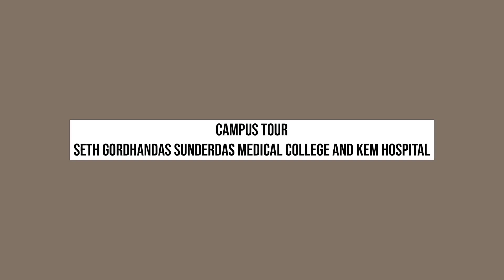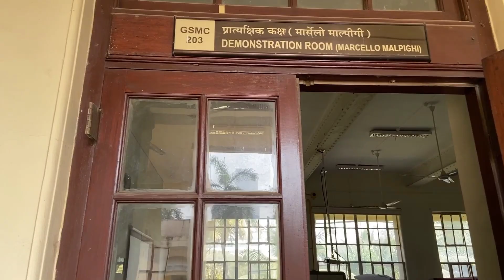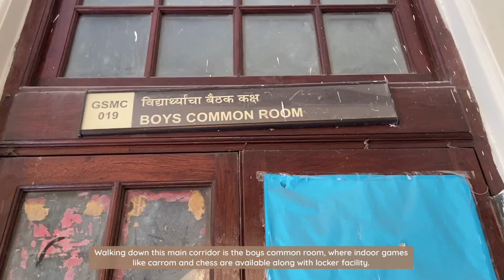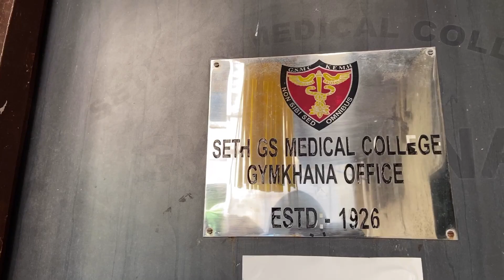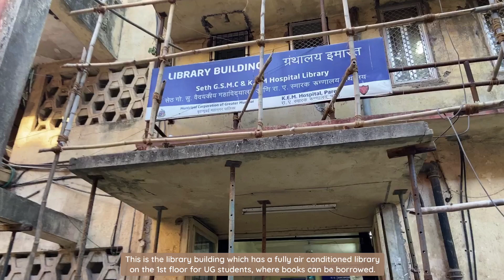Campus Tour | Seth GS Medical College and KEM Hospital, Mumbai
Hello! I am Trushali, a 2nd Year Medical Student from Mumbai. This video has been a highly requested one and I am so happy that it has come to life!

A huuuggeee thank you to Varun and the Gymkhana Committee, it would not have been possible without y'all xoxo

It would motivate me to post more videos like this!

products i own~
stabilo boss original - highlighter pen
zebra nc5 highlighter mildliner
uni-ball eye ub157 roller pen
staedtler textsurfer classic 364 wp8 highlighter pen
foldable study table

🌻iPad
model: iPad 7th Gen
pencil: 1st generation apple pencil
storage: 32gb
color: space grey

💻 laptop
model: MacBook Air 2017
storage: 256gb
color: space grey

📷what i use to film/edit videos :
nikon D5200
iPhone 8

🌼FAQs
med school? Seth G.S. Medical College and KEM Hospital, Mumbai '24 (2nd year as of this upload)
what apps do you use for studying? goodnotes 5, forest

Stay safe.